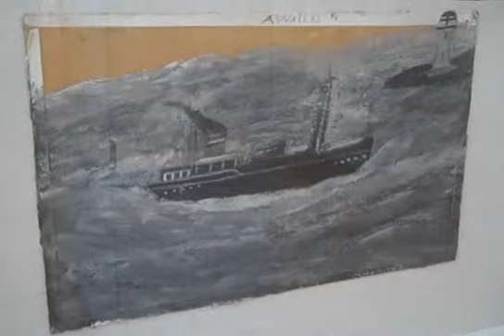What I love C Whitfield